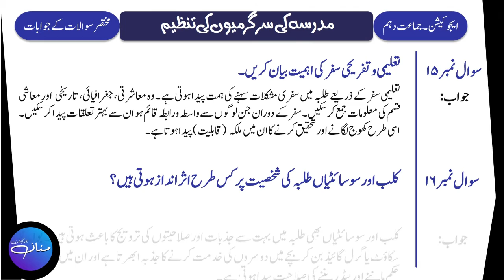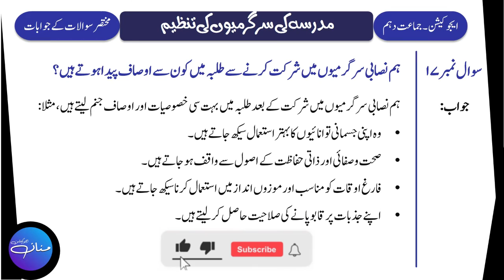Eductaion 10th Lecture No. 8 | Chapter -8 | Madrassa Mein Sargarmion Ki Tanzeem | Important Q/As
Eductaion 10th Lecture No. 8 Chapter -8 Madrassa Mein Sargarmion Ki Tanzeem Important Q/As |Mubadiyat e Taleem|

In this Lecture, we will learn Short Question and Their Answers (11 to 17) of Chapter No. 8 Madrassa Mein Sargarmion Ki Tanzeem/مدرسہ میں سر گرمیوں کی تنظیم  from  Education/Mubadiyat e Taleem/ Ilmul Taleem Class 10th Punjab Text Book.
If you have any question regarding this lecture or you want to give your opinion or suggestion, feel free to write in comment section. You questions will be welcomed and answered.

Curricular Activities,
Co-Curricular Activities,
Extra-Curricular Activities,
Madrassa mein Sargarmiyon ki Tanzeem,
Bazm e Adab,
Museum,
science museum,
army museum,
10th class education,
education notes,
mubadiyat e taleem,
ilmul taleem,
arts lectures,
10th class arts subjects,
Sir Mannan Education Notes,
Education Notes,
Arts Subjects notes,
Arts Notes,
10th Arts,
10th Arts Notes,
Education Notes by Sir Mannan,
Education Alp,
Ilm taleem,
Ilmul Taleem,
Ilmultaleem,
Ilmuttaleem,